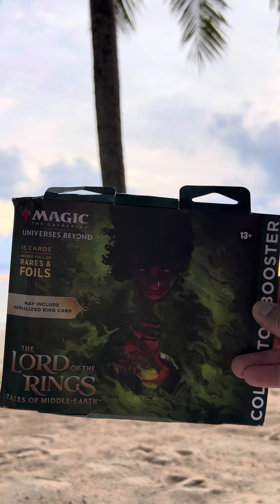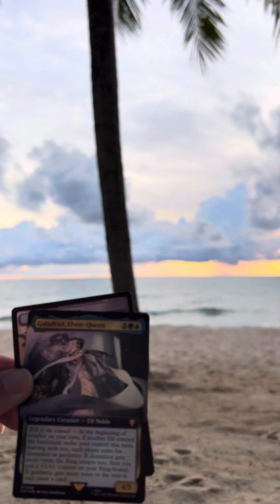Lords Of The Rings Collector Booster Pack Opening! Episode 17